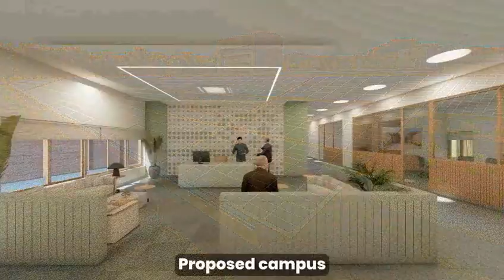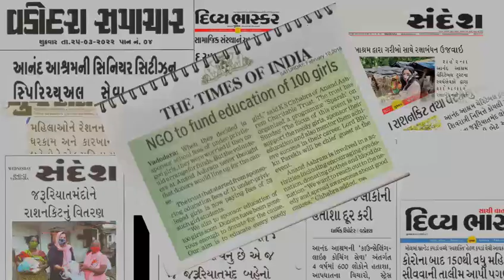SWARGASHRAM ENGLISH FILM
Film on forthcoming Happiness Home for Seniors: Swargashram by Anand Ashram Charitable Trust, Vadodara